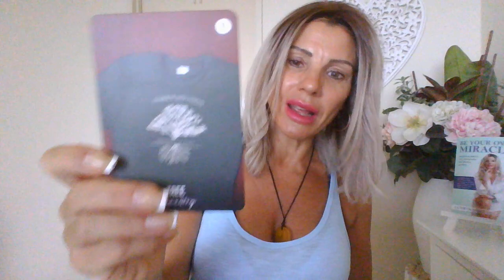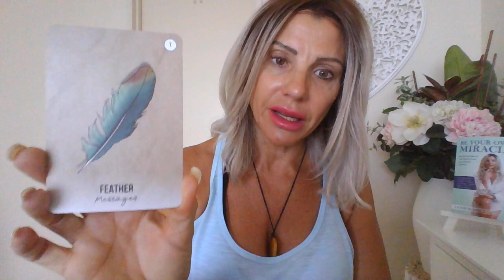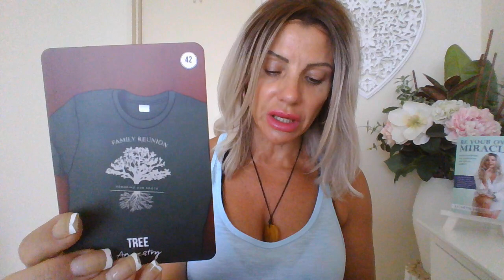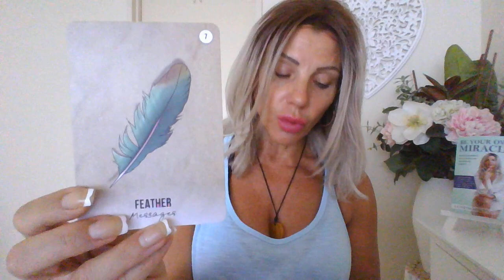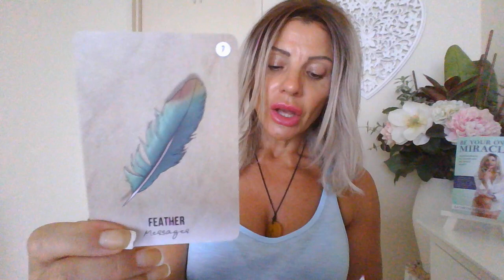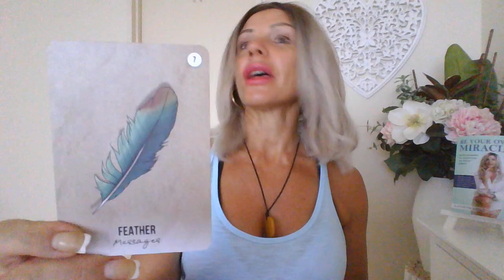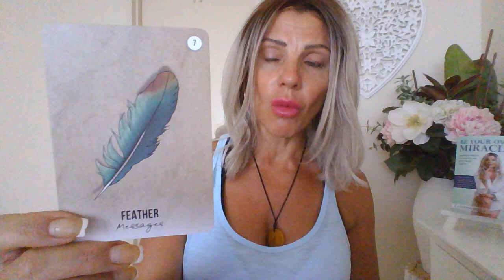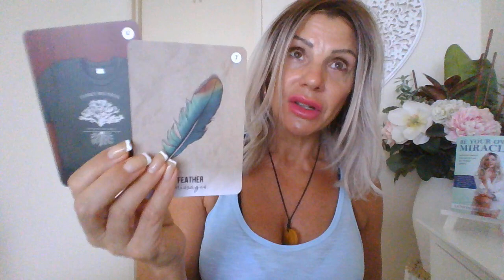✨MESSAGES FROM YOUR ANCESTORS - FAMILY TIES🪶😇 Angelic Guidance/Message | The Intuitive Health Coach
✨MESSAGES FROM YOUR ANCESTORS -FAMILY TIES 🪶🪶🪶Angel Guidance Today | The Intuitive Health Coach

🪶ancestry runs deep - we carry the name and bloodline of those who came before us - including their strengths and struggles, triumphs and traumas
🪶the tree is a symbol of longevity and the desire to build generational wealth and leave a legacy for your family
🪶it could be a time to follow through on family/legacy-related matters that need your attention, possibly involving property, inheritances or uncovering truths from the past
🪶you are the generational curse breaker - the chain breaker and healer in your family bloodline
🪶feathers are one of the most common ways for our guides and ancestors to communicate with us
🪶be open and receptive to the messages you are being sent at this time
🪶you are being surrounded by angels so be open to their wisdom and guidance
🪶a divine presence is watching over you at this time - you are being gifted information that will assist you on your journey if you pay attention
🪶look up the meaning of the COLOR of the feather you find as this could very well be the message or informati0on you are seeking
🪶you are on the right path! -
🪶someone wants to communicate with you- lookout for meaningful messages, texts or emails

Links to my book below: ⬇️
Available through: